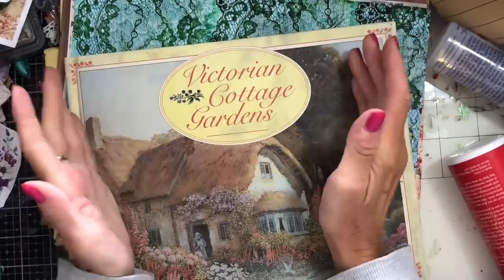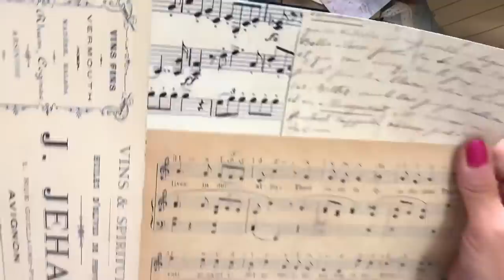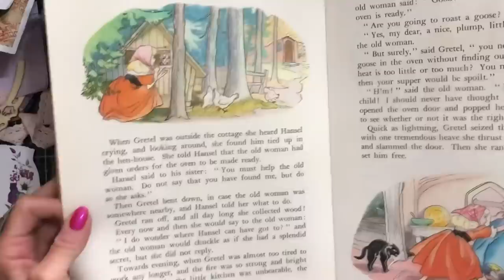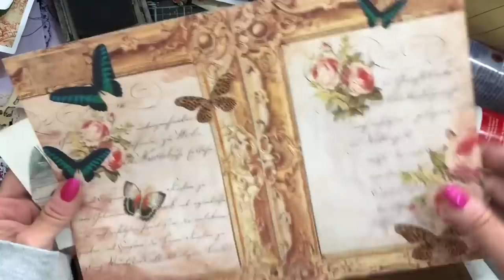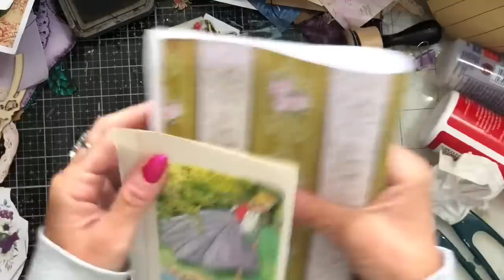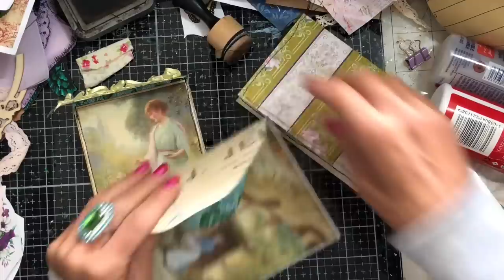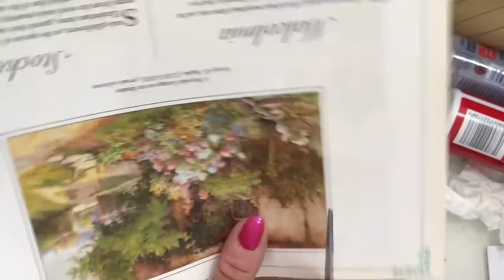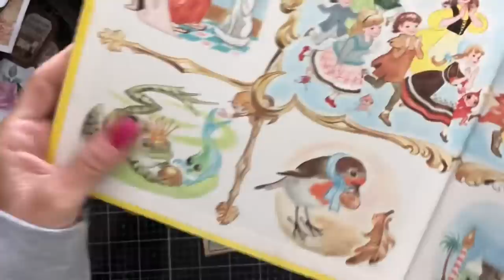Envelope Ideas Using Book Images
200gsm Smooth Paper for Printing from Inkjet Printer - beautiful qulity prints
Bosch Hot Glue Gun
1.5 inch large Book Rings - perfect for chunky ring bound journals
Tim Holtz Vintage Photo Distress Ink
HP 6950 Printer - Instant Ink Compatible